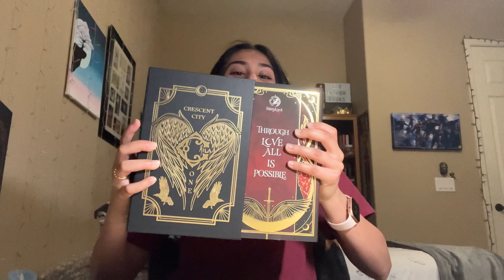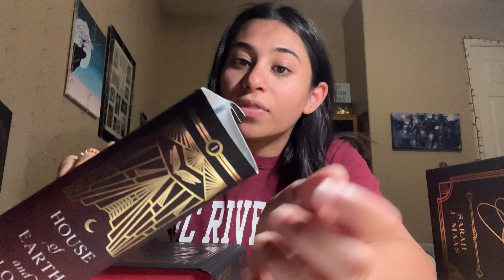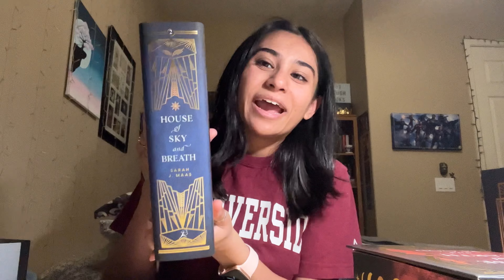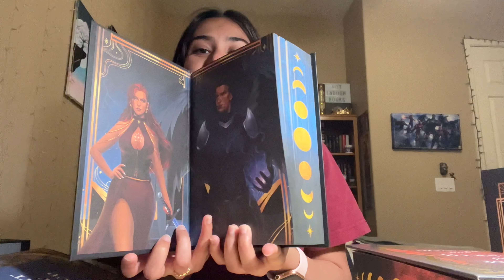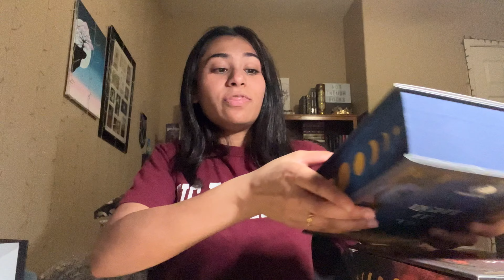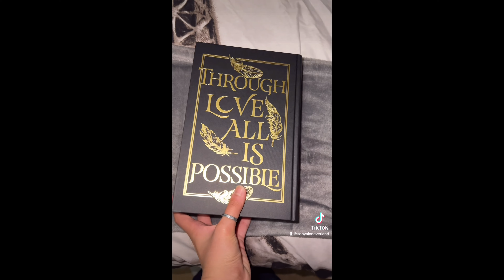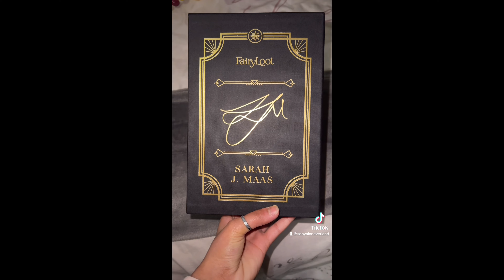UNBOXING MY CRESCENT CITY FAIRYLOOT EDITIONS🌙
You all know how much I love this series and these special editions made me fall in love once again.
Can you count how many times I said "omg" or "I'm so excited?"😂

‣ "Through love all is possible."

‣ Amazon Wishlist

✸Music Credits✸
- The Second Star to the Right: Makiko Hirohashi